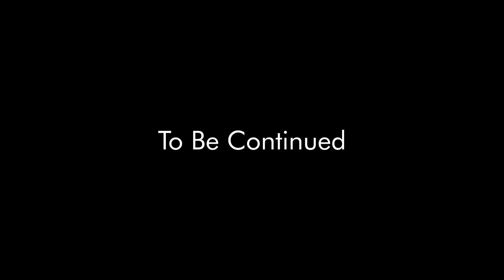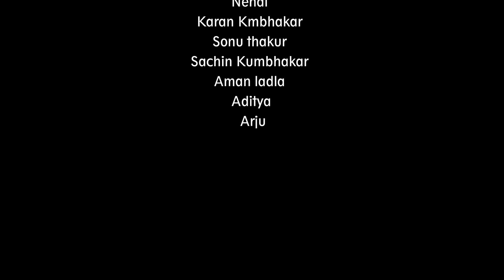KGF DHANBAD MOVIE | PART-1 | 2023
Movie Name ~ KGF IN DHANBAD

Directed & Produced by ~  Sanjeev Kumar

Written by ~ Raj Mishra and Prakash Kumar

Video and Audio Editor ~ Ankush Bhattacharya & Tanmay Bhattacharya

Camera Man ~ Sajid , Vicky , Mithun Rawani

Main Characters - - - - -

Narrator of  story as ~ Utsav Sharma

Rocky as  ~ Pramod Rajput

Chota Rocky as ~ Ankit yadav

Rina heroine as  ~ Neha Goswami

Rina's Sister ~ Nitu Mahato

Adheera as ~ Sanjeev Kumar

Tiger as ~ Pappu yadav

Bheesma Adheera ke papa ~ Om Prakash thakur

Doctor and News Reporter as ~
Akanksha Vishwakarma

All the Crew members of KGF Dhanbad - -

 Anurag Kumar
 Gulshan yadav
 Prince Kumar
 Yuvraj singh
 Bablu yadav
 Rajesh yadav
 Vicky Yadav
 Aakash Kumar
 Kishlay / Kishu Singh
 Faisu
 Diljeet
 Sonu yadav
 Kumod Ranjan Singh
 Gourango Kumbhakar
 Niranjan Rawani
 Ayush Singh
 Nehal
 Karan Kumbhakar
 Sonu thakur
 Sachin Kumbhakar
 Aman ladla
 Aditya
 Arjun

All the background members

Sagar Kumar , Vikram Kumar , Sonu Kumar , Rahul , Banu , Suraj , Sourabh , Naresh , Raj , Pankaj , Amit , Kunal , Priya , Priyanka , Sarita , Manju , Muni .

kgf in dhanbad
kgf dhanbad
dhanbad kgf
sanjeev k films

This Video entertainment  purpose only copyright disclaimer under section 107 of the copyright act 1976, allowance is made for "fair use" for purposes such as criticism, comment, movie spoofs , acting ,entertaining , dailougue videos.